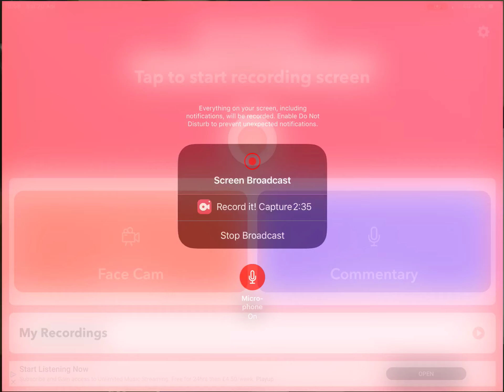Me showing skills